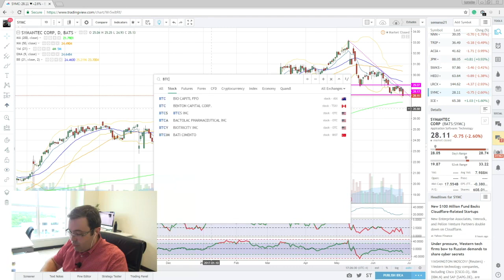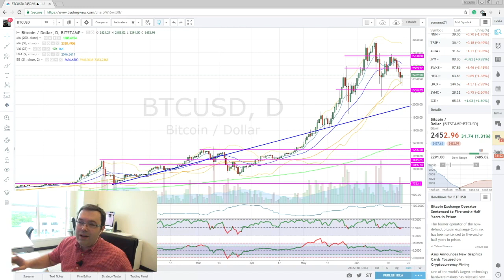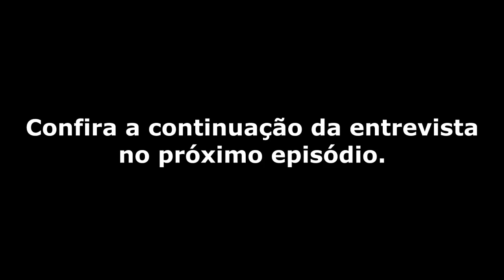Entrevista sobre bitcoin para Leandro Ruschel do Missão Wall Street - Parte 1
FAÇA PARTE DO FOLLOW THE MONEY:
🔷 Assine agora Eis a primeira parte de uma entrevista concedida ao Leandro Ruschel do programa Missão Wall Street no dia 26 de junho de 2017

Bitcoin: 1C6qa2DctPUcyAasDkgdBTJjhgpXaVjcUE